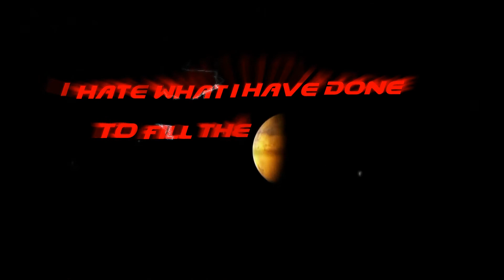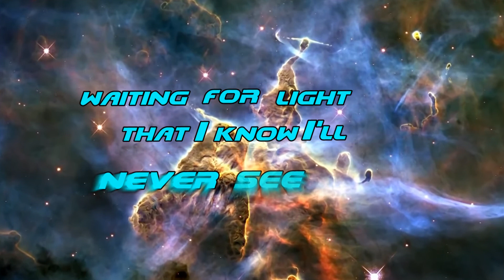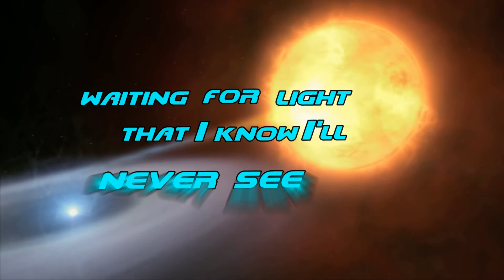A Dark Halo - Silence [Lyric Video]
This is a memorial for the band A Dark Halo, they split up in 2010, they only made one amazing Album, It's one of my favorite albums!
A Dark Halo should get back to life!

Here's a special lyric video , I hope you enjoy!